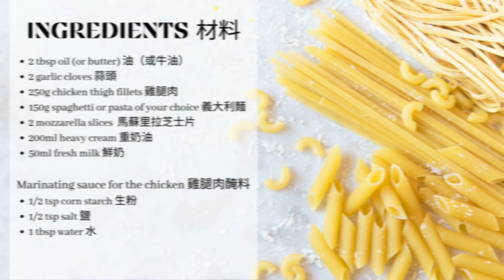One pot creamy chicken pasta | Quick and easy meal | 一鍋白汁雞肉意粉 | 15分鐘簡易料理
Taking you only 15mins, you can cook a delicious pasta dish with just one pot. This simple and quick recipe is perfect for those who don't have time in the kitchen or are a beginner to cooking!
今天準備了一個快速簡便的食譜！只需要一鍋就可以煮好一碟美味濃郁的白汁雞肉意粉 - 15分鐘內上菜！

Ingredients
* 2 tbsp oil (or butter) 油（或牛油）
* 2 garlic cloves 蒜頭
* 250g chicken thigh fillets 雞腿肉
* 150g spaghetti or pasta of your choice 義大利麵
* 2 mozzarella slices (or any cheese of your choice) 馬蘇里拉芝士片（或你喜歡的芝士片）
* 200ml heavy cream 重奶油
* 50ml fresh milk 鮮奶

Marinating sauce for the chicken 雞腿肉醃料:
* 1/2 tsp corn starch 生粉
* 1/2 tsp salt 鹽
* 1 tbsp water 水